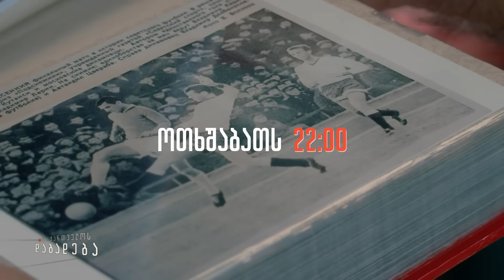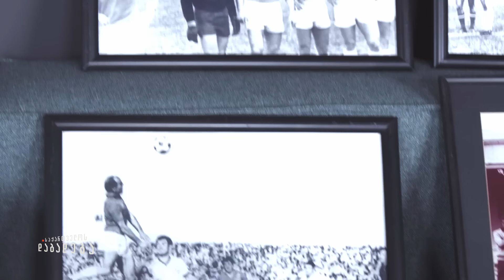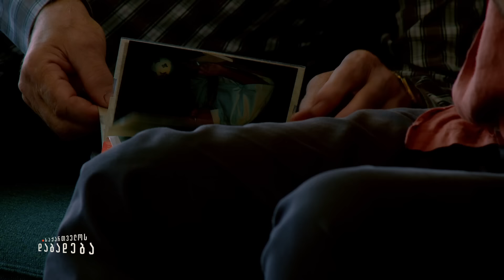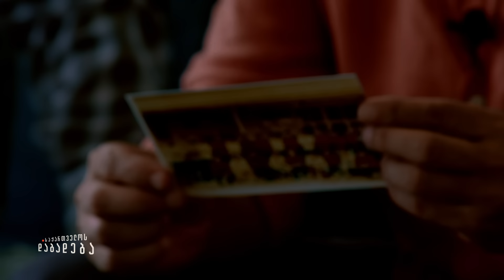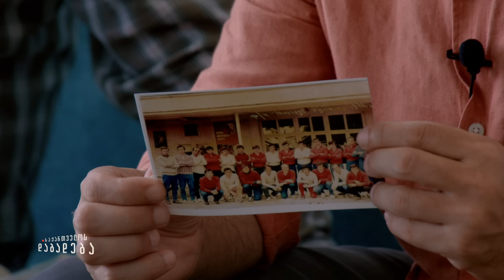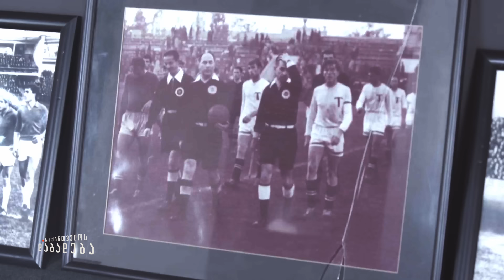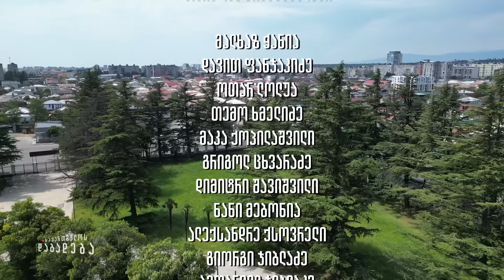ქუთაისის ტორპედოს ისტორია - ქუთაისი (ამბავი 2)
👤 ავთანდილ წვერავა - ქუთაისის ტორპედოს ფეხბურთელი, ნახევარმცველი
👤 ნოდარ სარჯველაძე - ქუთაისის ტორპედოს ფეხბურთელი
👤 იუზა ლოსაბერიძე - ქუთაისის ტორპედოს ფეხბურთელი, მცველი
👤 გურამ ნიშნიანიძე - ქუთაისის ტორპედოს ფეხბურთელი, ცენტრალური მცველი
👤 მურად ქუთათელაძე - ქუთაისის ტორპედოს ფეხბურთელი, ცენტრალური მცველი

01:30 - შესავალი სიტყვა - წარდგენა
04:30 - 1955 წლის ქუთაისის ტორპედო ნოდარ სარჯველაძის მეხსიერებაში
09:40 - როგორ იწყებდნენ კარიერას ქუთაისის ტორპედოში
12:20 - თამაშის სტილი ტორპედოში
16:45 - ვინ იყო ქუთაისის “ტორპედოსთვის” რთული მოწინააღმდეგე
19:00 - ქუთაისის ტორპედოს ძლიერი და სუსტი მხარეები
22:50 - ტორპედო 69 წლიდან - რატომ არ მონაწილეობს საბჭოთა კავშირის უმაღლეს ლიგაში
25:20 - უშანგი სალდაძე - ტოპედოს გამორჩეული მწვრთნელი
35:00 - ქუთაისის ტორპედოს მწვრთნელები
38:50 - ტორპედოდან დინამოში
41:20 - ტორპედოს მწვრთნელები
44:20 - საბჭოთა კავშირის ნაკრებიდან ქუთაისის ტორპედოში
50:10 - დინამოს ფეხბურთელები ქუთაისში
52:50 - ქუთაისის ტორპედოს საუკეთესო ფეხბურთელები
55:10 - ყველაზე ბევრი გოლის ავტორი
56:30 - მწვრთნელი - ანდრო ჟორდანია
1:03:30 - ფეხბურთელი და მწვრთნელი - ჯუმბერ ხაჟალია
1:10:20 - მნიშვნელოვანი გამარჯვებები და მარცხი
1:25:20 - ტორპედოს გულშემატკივრები
1:24:00 - ფეხბურთელების ხელფასები და პრივილეგიები
1:28:20 - თამაშების და ქულების დათმობა სხვა გუნდებისთვის
1:37:20 - საბჭოთა მსაჯების როლი
1:40:30 - თამაშები თბილისის დინამოსთან
1:42:20 - კიევის დინამოს დაკარგული ჩემპიონობა
1:45:50 - ქუთაისის ტორპედო და მოსკოვის სპარტაკი
1:49:00 - ფეხბურთელების ცხოვრება კარიერის დასრულების შემდეგ
🟢 გააფერადე36
🟢 გადაცემის სპონსორია "გირჩი". "გირჩი" არჩევნებზე 36 ნომრით იღებს მონაწილეობას. მოდი არჩევნებზე და დაუჭირე მხარი გირჩს - 36.
📺 მიიღეთ მონაწილეობა გადაცემის დაფინანსებაში
📺 გადაცემები ყოველ დღე, 22:00 საათზე, თავისუფალი არხის ეთერშია, ხოლო შაბათს 19:00 საათზე (მაგთი 38 არხზე, სილქნეტი - 32 არხზე).